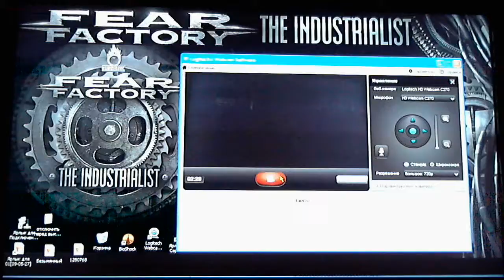Бесконечные ракетницы в мультиплеере Uncharted 3